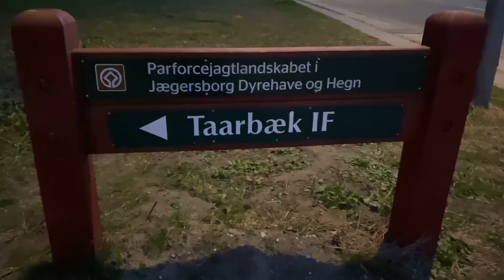Fish & sunset | Tambay sa kilid2